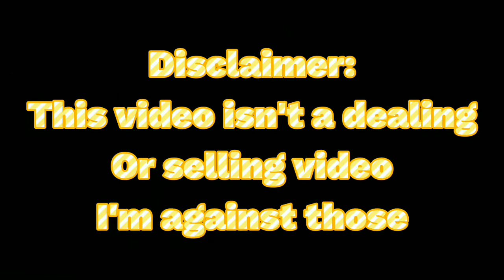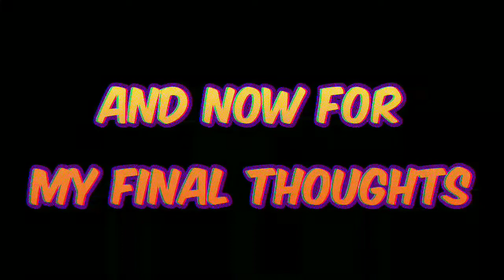Last Moshi Monsters video (for now): Adopt a Moshling (Gacha Club|not a dealing or selling video)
TW: eyestrain.
Since this is the last Moshi Monsters video for now, I thought it could go out with a bang. Welcome to the Moshling Zoo where you can find Moshlings! Who's your favourite and who do you choose?
This isn't a dealing or selling video. I'm against those. If it were then I would've either had this video private or not uploaded at all.